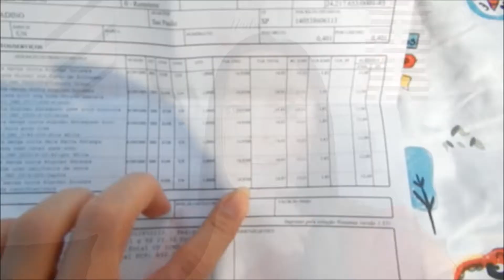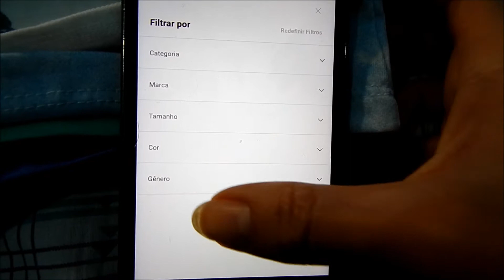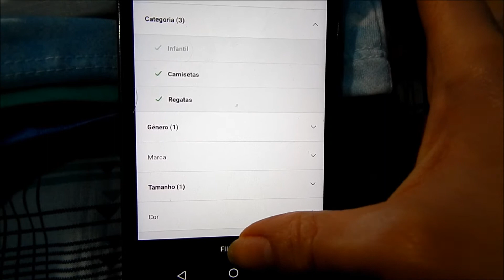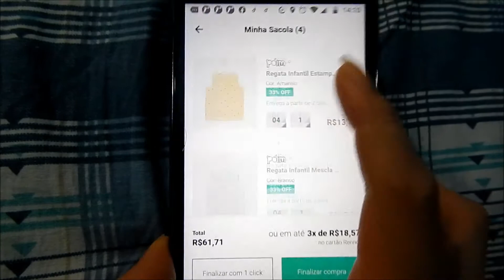VLOG: COMPRINHAS PARA O BABY NA RENNER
Olá amores, no video de hoje mostro comprinhas que chegaram para o baby Thomaz que fiz no App da Loja Renner e o melhor foram os descontos !